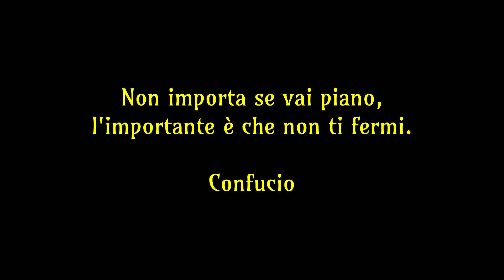Maloja Sankt Moritz e ritorno in Nordik Ski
Dal passo del Maloja a Sankt Moritz e ritorno con gli sci di fondo sopra i laghi giacciati#Engadin